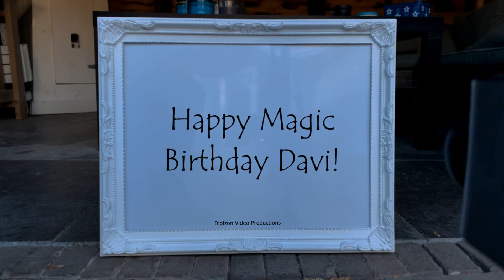Magic Birthday Davi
Happy magic birthday hands video for Davi.
"Age is a matter of feeling, not of year." - George William Curtis

HAPPY BIRTHDAY DAVI!!!
Have fun with this personal Davi video!

• The origin of Davi is Brazilian
• The meaning of Davi is Adored
• Davi is usually a male name